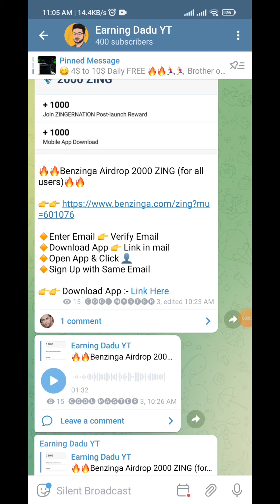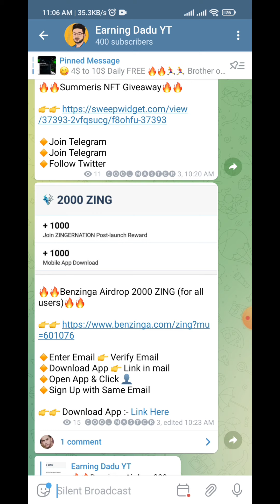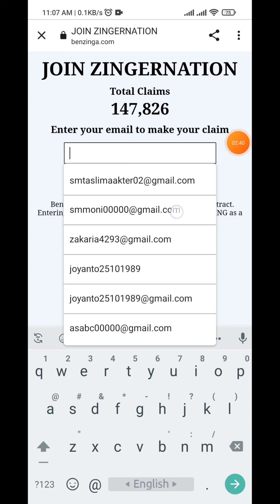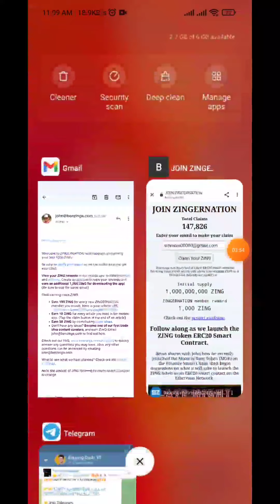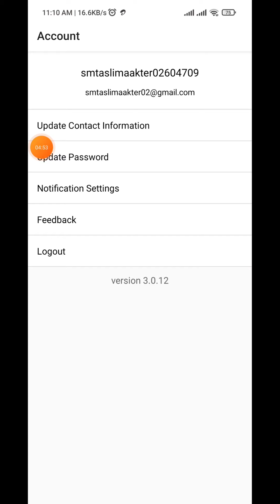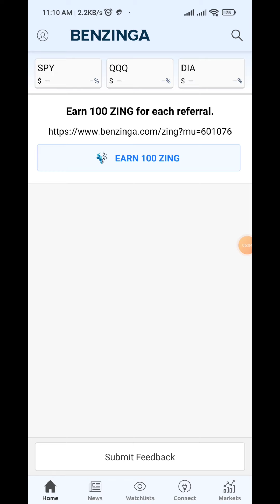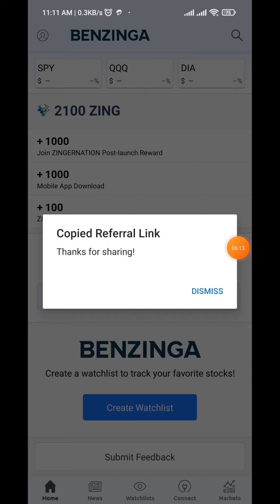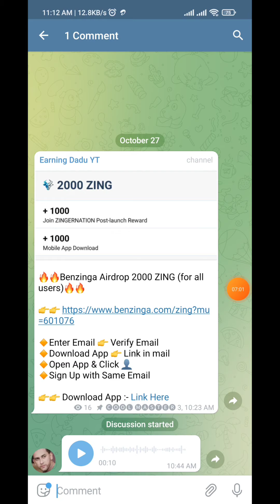How to Claim 2000 $Zing Token।Benzinga Stock । Big Project । সবাই ৫০ ডলার পাবেন